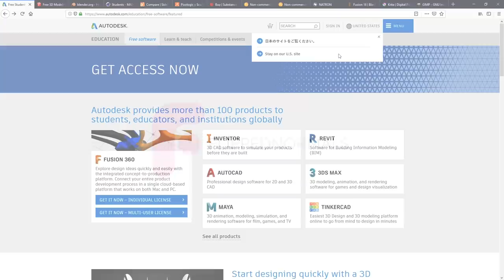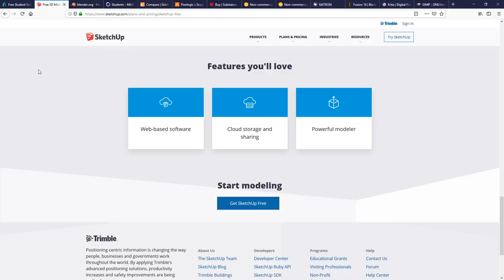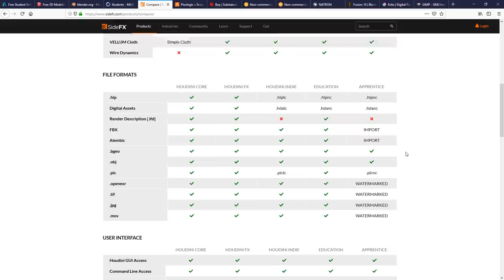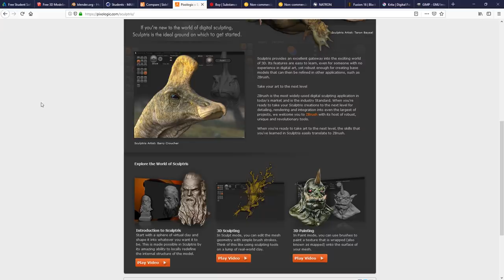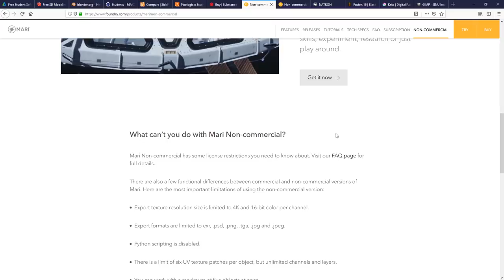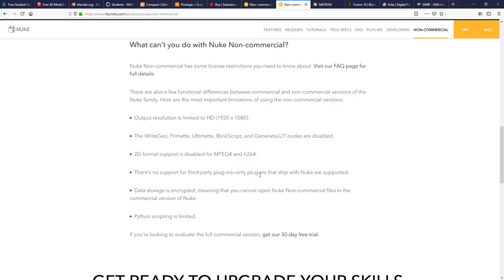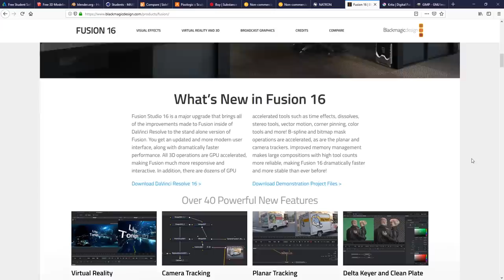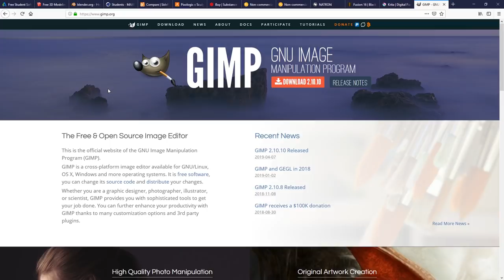The Best Free CG 3D Software For Artists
In this video we talk about the best free 3d and CG software for artists!

00:34 Maya and 3ds Max

01:59 Sketchup

03:05 Blender

05:01 Cinema 4D

05:54 Houdini

07:40 Sculptris

09:20 Substance Painter/Designer

11:23 Mari

13:31 Nuke

15:45 Natron

17:00 Fusion

18:35 Krita

19:02 Gimp